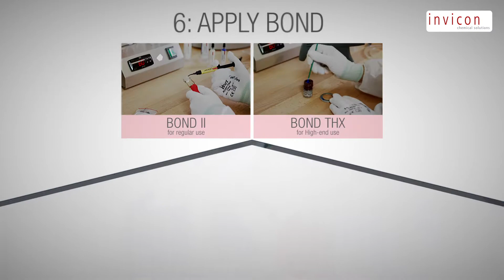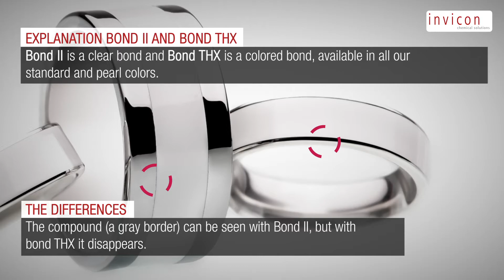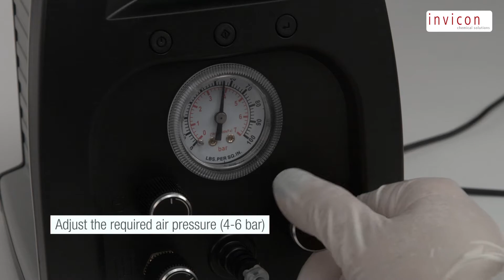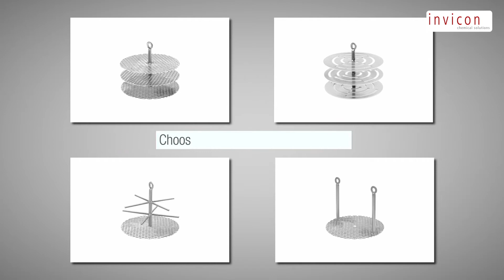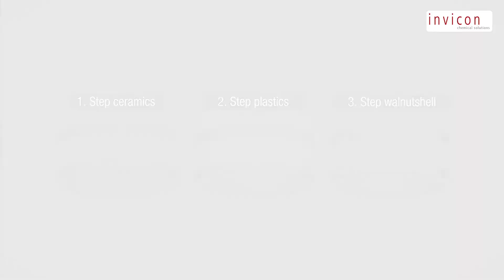HyCeram® - step by step to success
HyCeram®

The new design material with special properties

HyCeram® is a new design material that combines the properties of high quality ceramics with the properties of modern three-dimensionally crosslinked polymers.

HyCeram® offers the platform for users to create coloured parts or objects  that exhibit fascinating functional and optical  characterisitics at watches, jewelleries, writing instruments, accessoires or automotive.

Composites with a content of 60%-85% ceramics
3D-crosslinked polymers
Curing at 120°C und 4bar pressure
Colour range according Pantone or RAL